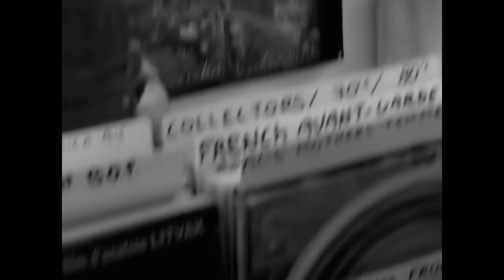New Order - Temptation (Official Music Video) [HD Upgrade]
The Official Video for 'Temptation' by New Order.

"Temptation" is a stand-alone single released by English band New Order on Factory Records. The single reached #29 on the UK Singles Chart on its release in 1982.

Lyrics

Heaven, a gateway, a hope
Just like a feeling inside, it's no joke
And though it hurts me to see you this way
Betrayed by words, I'd never heard, too hard to say
Up, down, turn around
Please don't let me hit the ground
Tonight I think I'll walk alone
I'll find my soul as I go home
Each way I turn, I know I'll always try
To break this circle that's been placed around me
From time to time, I find I've lost some need
That was urgent to myself, I do believe
Oh, you've got green eyes
Oh, you've got blue eyes
Oh, you've got grey eyes
And I've never seen anyone quite like you before
No, I've never met anyone quite like you before
Bolts from above hurt the people down below
People in this world, we have no place to go
Oh, it's the last time
Oh, I've never met anyone quite like you before
Oh no, I've never met anyone quite like you before